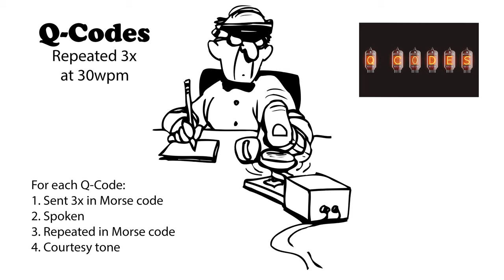Q-Codes Repeated 3x 30wpm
The Q-code is a standardized collection of three-letter codes all starting with the letter Q, such as QRM. First, the Q-code is sent in Morse code three times as either a statement or a question. Then it is spoken. And finally, it is sent again in Morse code. If you missed something the first time when it was sent, the second time allows you an opportunity to learn it. (More speeds below in the description.)